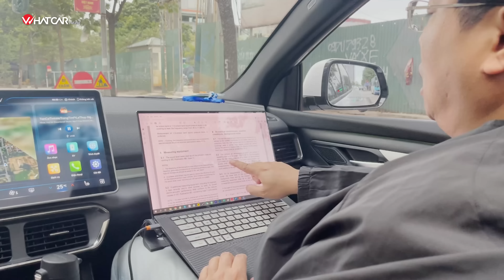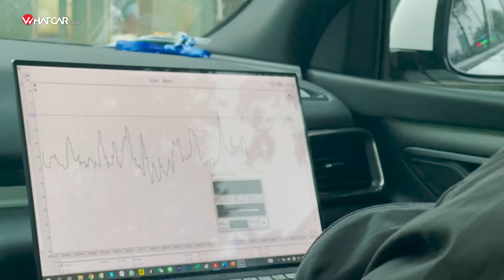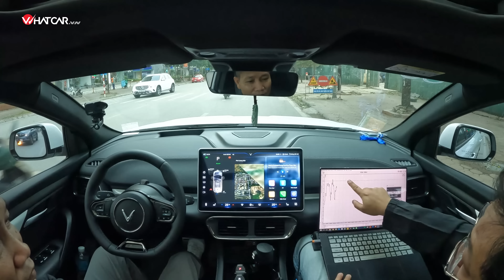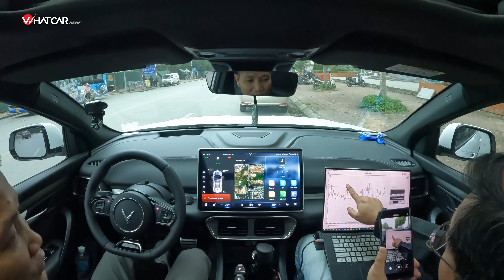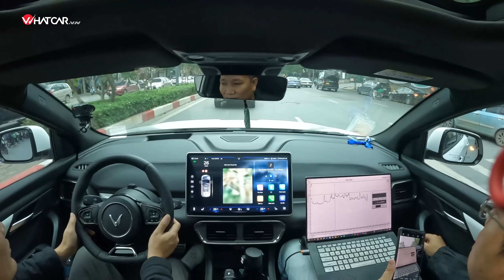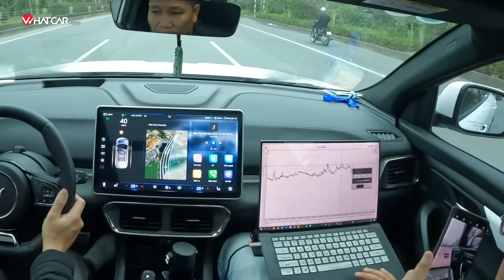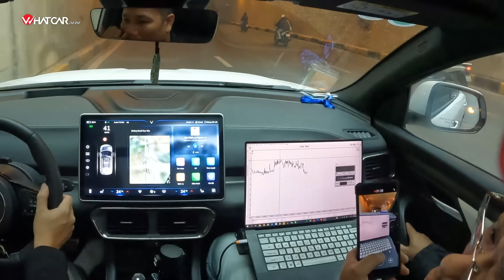[P1] Kiểm tra độ ồn nội thất VinFast VF8 cùng chuyên gia âm thanh Kiên Mèo Sạch Thỉu | Whatcar.vn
Cùng kiểm tra độ ồn trong khoang nội thất chiếc VinFast VF8 cùng chuyên gia âm thanh Phạm Chí Kiên hay còn được biết đến với biệt danh "Mèo Sạch Thỉu".